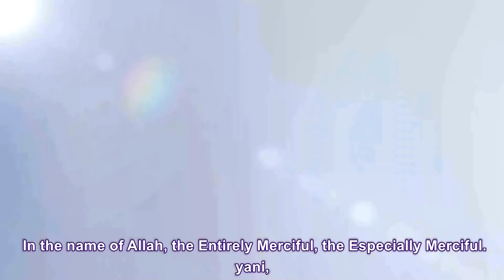Jew & Christian Vs Shaykh Uthman Ibn Farooq